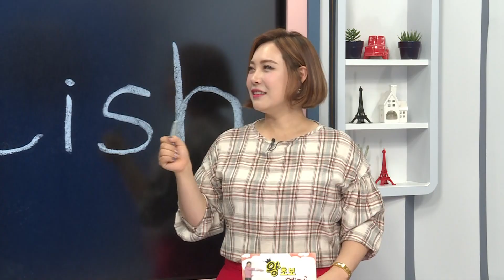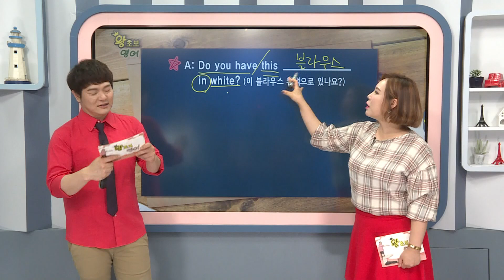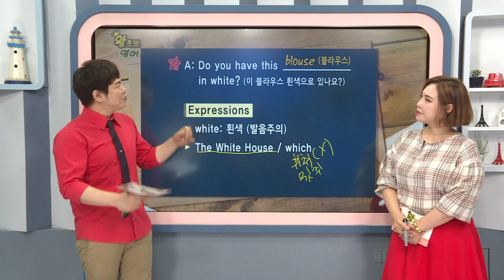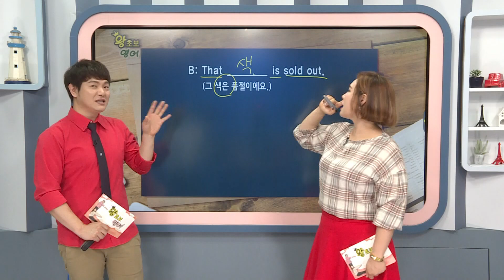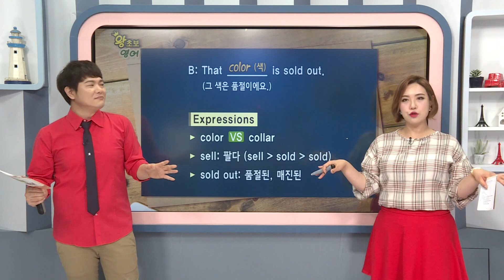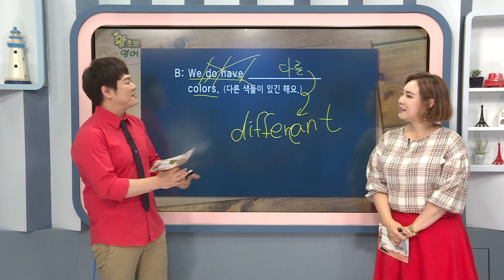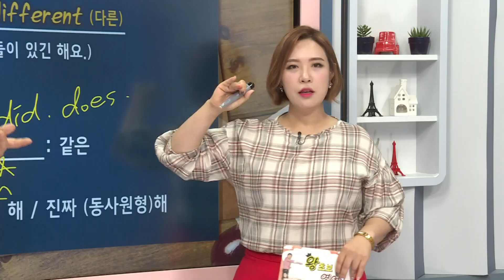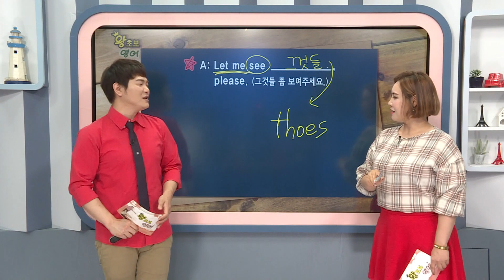왕초보 영어 - 제680회 그 색은 품절이에요_#002